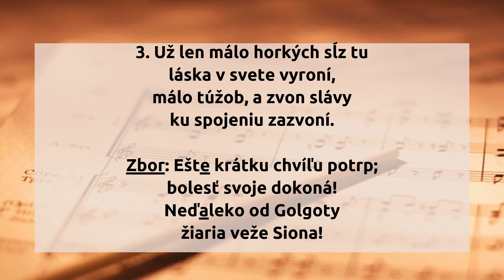128. Už len málo krokov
128.  Už len málo krokov

1. Už len málo krokov k cieľu;
smelo vpred; hľa, tu už On!
Ešte jednu bitku vyhrať
a zazneje harfy tón.

Zbor: Ešte krátku chvíľu potrp;
bolesť svoje dokoná!
Neďaleko od Golgaty
žiaria veže Siona!

2. Ach, už víťazstvo tak blízko,
bárs i mnoho stojí rán.
Ó, len premôž; veď spočinieš
pod palmou u raja brán. Zbor:

3. Už len málo horkých sĺz tu
láska v svete vyroní,
málo túžob, a zvon slávy
ku spojeniu zazvoní. Zbor:

hudba: Mária Royová
slová: E. Lohmann
preklad: Mária Royová